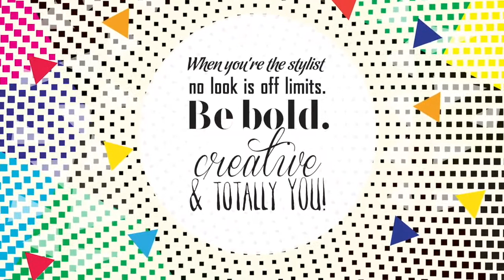POP by Hairdo- Hashtag Worthy Hair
POP (Put On Pieces) is still the standard when it comes to add-on hair. Stop in one of our Bravadas stores and check out our collection.

Come to hang out with us on our other social channels!